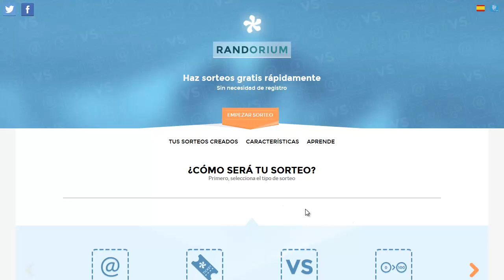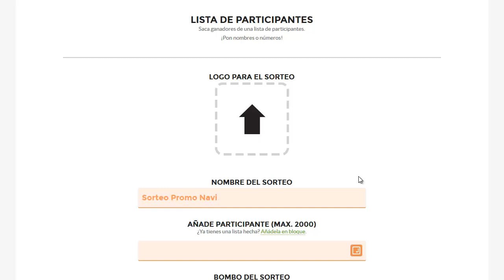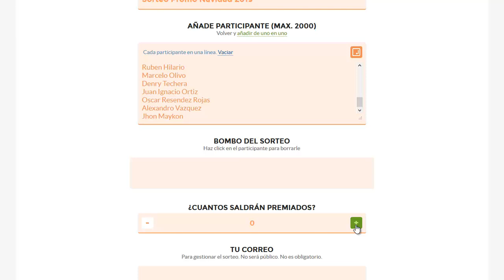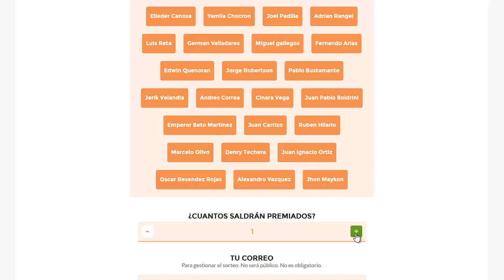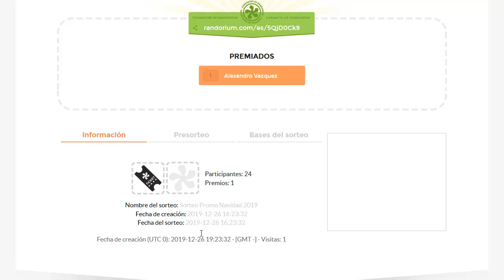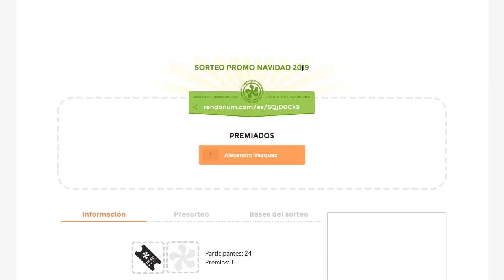Sorteo de $100 dolares Promo Navidad 2019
Si te interesa contamos con un canal PREMIUM de Señales para Bittrex, Binance, Primexbt, BITMEX y Quantfury con mínimo el 500% a 800% de ganancia semanal

**Beneficio de 10 a 30% por señal, generalmente mas**

Y mas...

REGISTRO GRATIS!!

bitcoin
como ganar dinero con bitcoin
bittrex
trading, poloniex
bitcoin, billetera
ethereum
altcoins
exchanges
dolares
euros
mineria
en la nube
curso
bittrex
kraken
blockchain
coinbase
xapo
bitso
litecoin
dash
btc
tutorial poloniex
exchange poloniex
trading criptomonedas
señales criptomonedas
criptomonedas trading
trading de criptodivisas
señales trading
señales Bitmex
Bitmex 2019
Quantfury
Quantfury 2019
Bibyt 2019
Binance
señales Binance
Señales Bibyt
Binance Futuros
Binance Futures